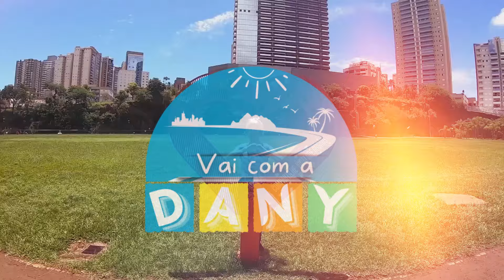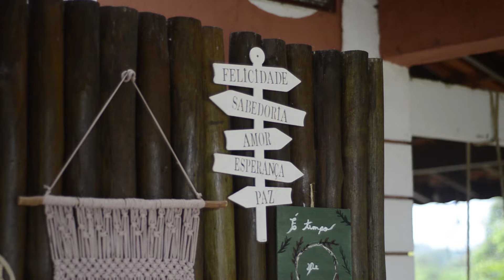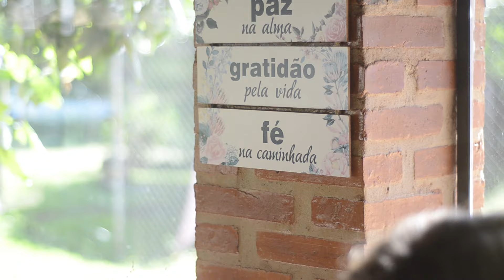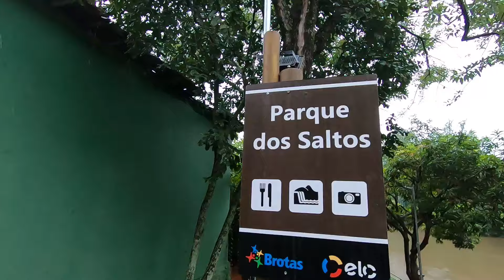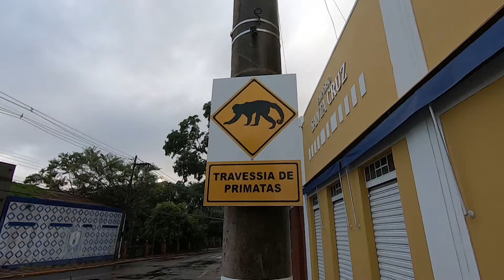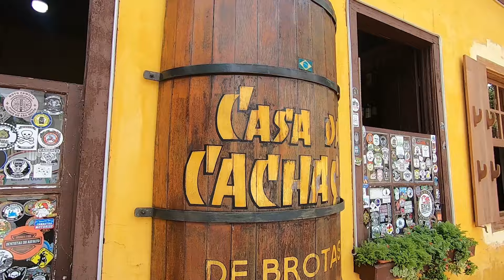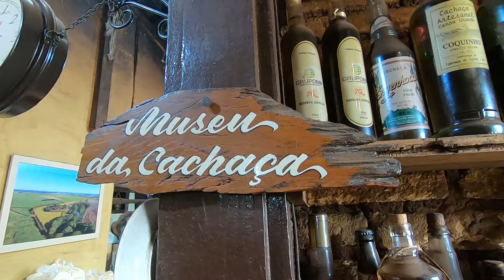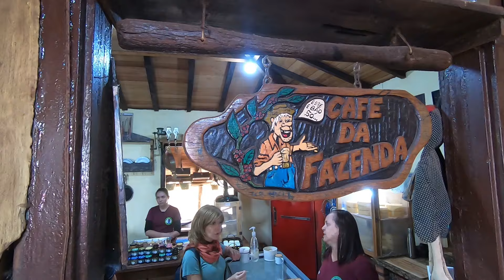BROTAS-SP, a cidade do cantor Daniel, dicas de onde comer bem, onde ir, onde se hospedar.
Brotas é uma daquelas cidades que todo dia te revela uma surpresa agradável, entre elas está o Recanto das Cachoeiras, vamos conhecer? Então vem comigo.